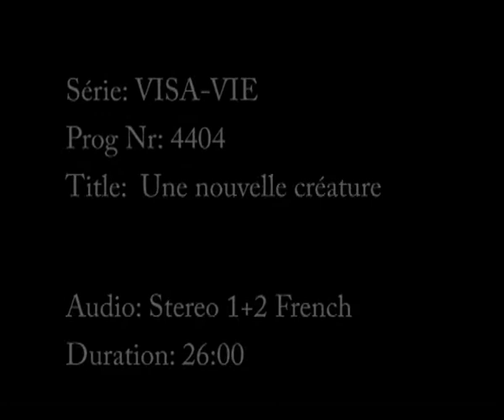UNE NOUVELLE CREATURE - Pasteur Firmin GNALI